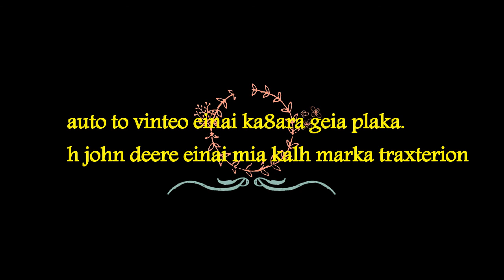John Deere tractor this video is for fun αυτό το βίντεο είναι γεια πλάκα .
John Deere  tractor αυτό το βίντεο είναι γεια πλάκα
John Deere tractor  this video is for fun